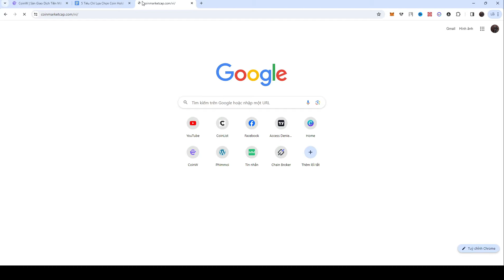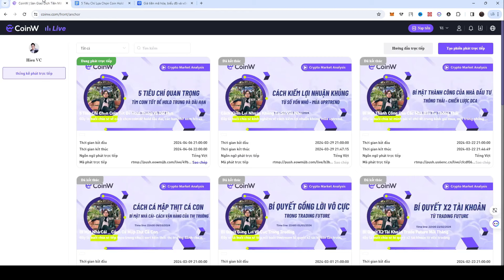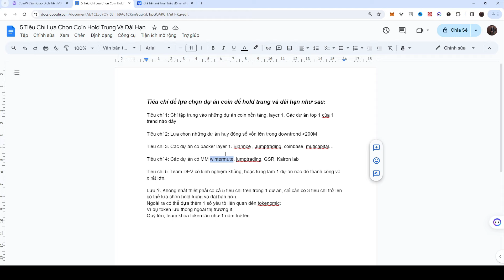5 Tiêu Chí Đầu Tư Này Sẽ Giúp Bạn Chọn Được Coin Hold X10 X20 lần Tài Sản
5 Tiêu Chí Đầu Tư Này Sẽ Giúp Bạn Chọn Được Coin Hold X10 X20 lần Tài Sản